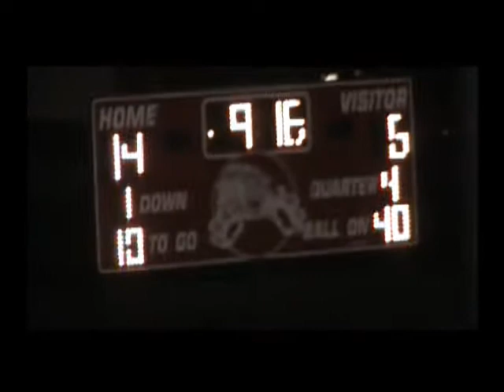Robert Porter Jr High School Highlights 2010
Robert Porter #8 Highlights